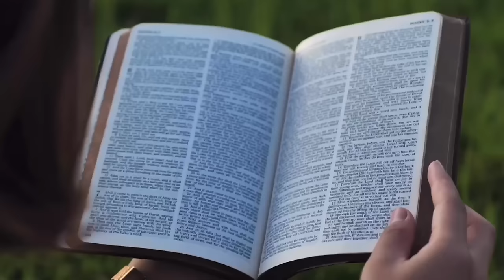MERMAID INFESTATION? | Zimbabwe's Mermaid Filled Dams